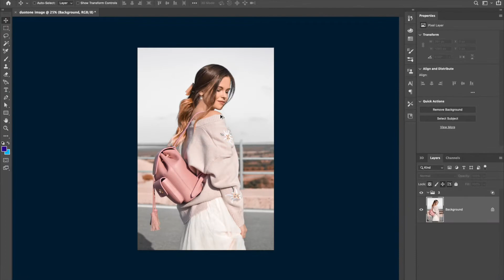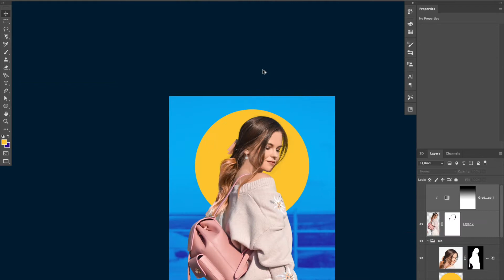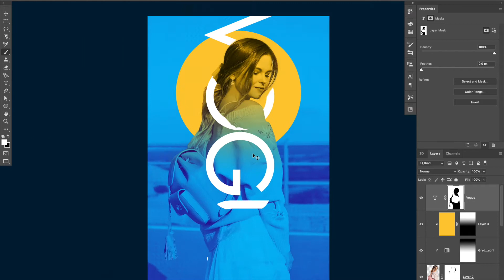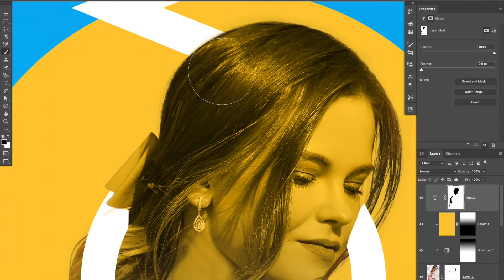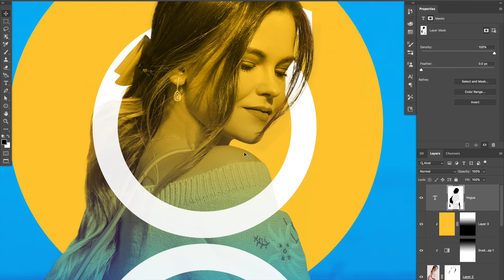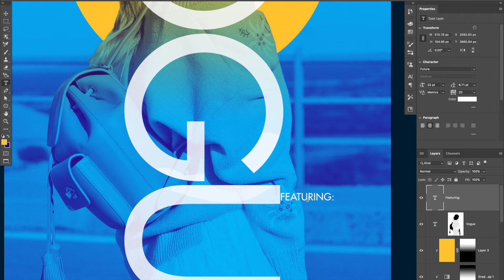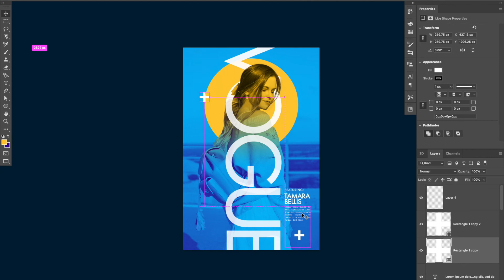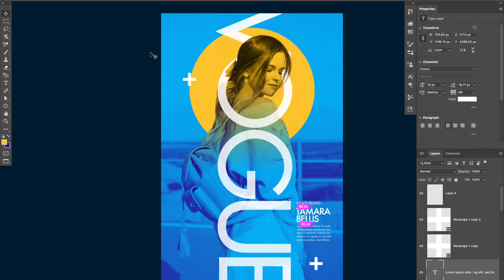Non-Destructive Duotone Effect in Photoshop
Learn how to create non-destructive professional Duotone Effect without Gradient Map adjustment in Adobe Photoshop 2021. With this, you can add a different feel to your Image, Layout or Composite.